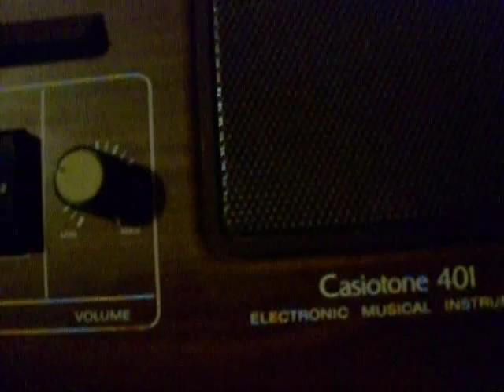"You think you're a man" - on some Casio keyboards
I hope you don't mind that the picture is back on the old quality level again. The reason is that I haven't made more videos lately with the new camera but I still have some unfinished or unpublished videos on my harddrive that is shot with the old - now dead - camera. So untill I have finished those it will be a mixture of clear and slightly blurry pictures.

I have been known to occasionally play Casio toy keyboards. This time I am playing some entry level keyboards with "Normal" keys. But still in the relatively cheap range. The song I play is "You think you're a man" which was a hit for drag queen and singer Devine in the mid 1980's